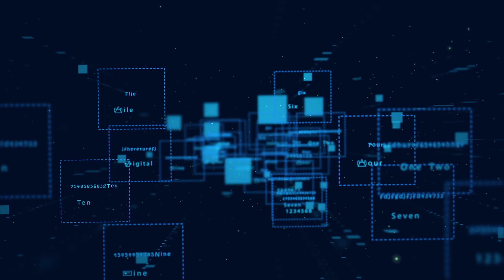Ünlü Ressamların Gözünden TÜRKSAT-5A’nın Yolculuğu Dijital Resim Sergisi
Türksat5A'yı uğurlarken çizdiğiniz birbirinden güzel resimleri; İbrahim Çallı, Vincent Van Gogh ya da Katsushika Hokusai çizseydi nasıl olurdu?

YapayZeka ekibimizin sizlere bir süprizi var! Dijital Sergimizi stiltransferi ile yeniledik.
👉 turksat5aninyolculugu.cbddo.gov.tr